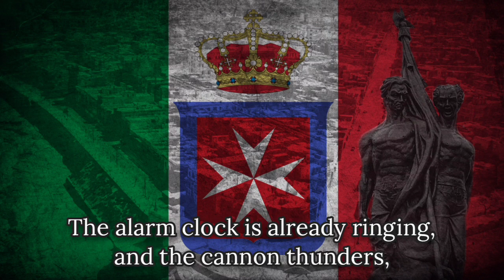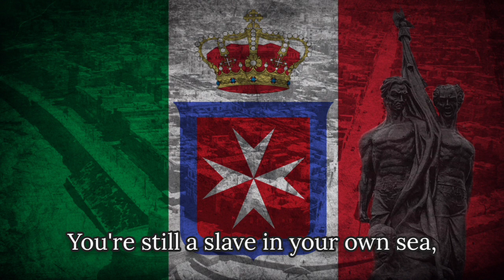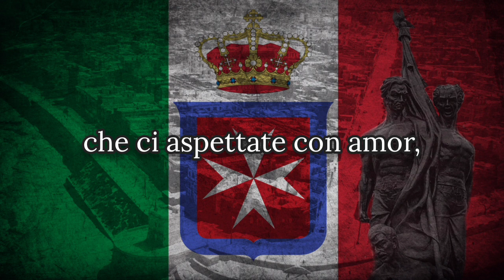"Oh Malta" - Italian WW2 Irredentist Song about Malta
If the song didn't make it clear enough, the "criminal empire" is Britain

This video was not made with the intention to propagate any particular political message.